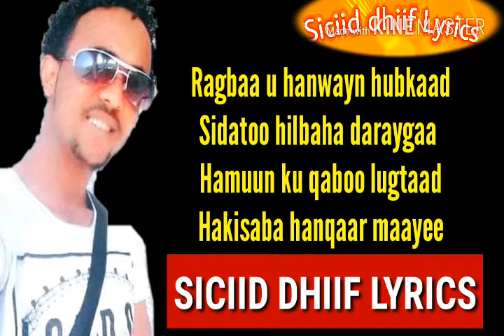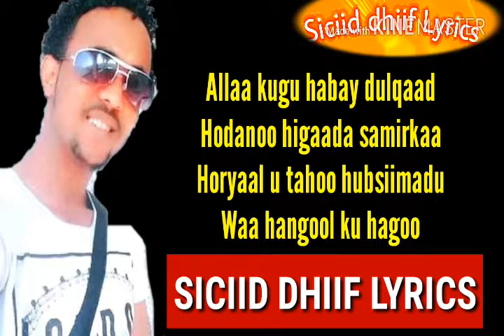Abdi risaaq anshax iyo heestii qarniga (Hadaan helay taan y hawl galay)